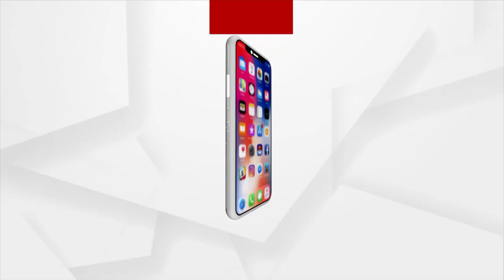ଯିଏ ଅନ୍ୟାୟ ବିରୁଦ୍ଧରେ ସ୍ବର ଉଠାଇଲା ତାଙ୍କୁ ଚାକିରୀରୁ ଛଟେଇ କରାଯାଉଛି